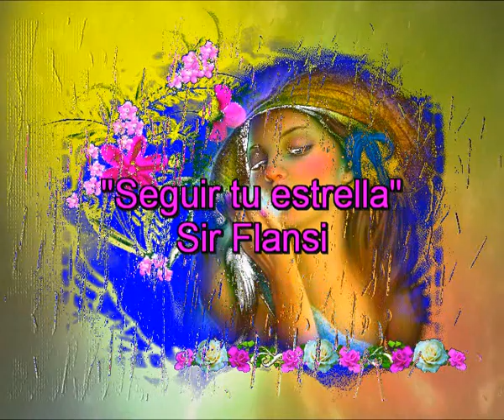Seguir tu estrella1